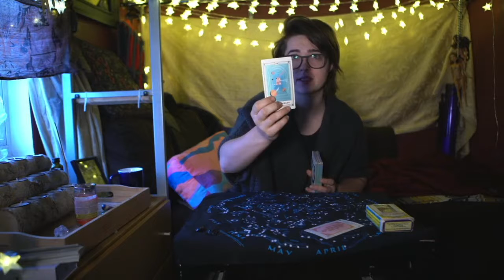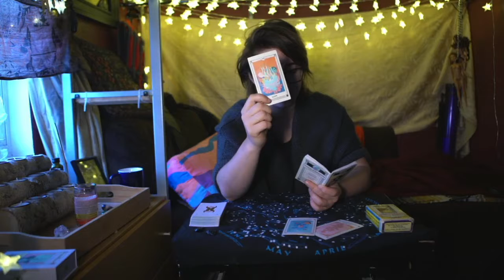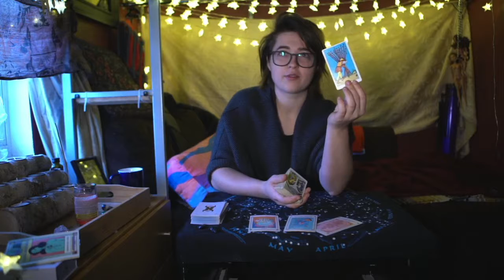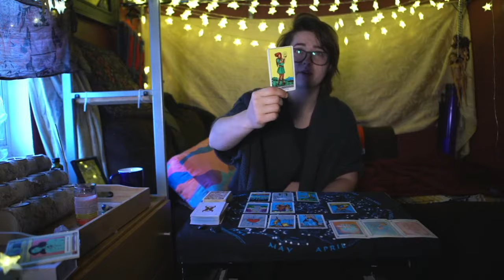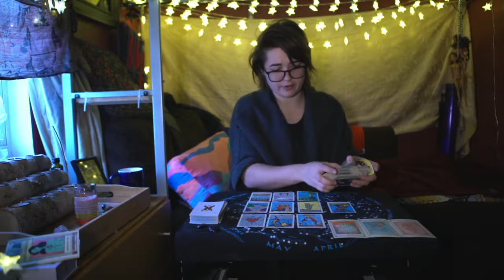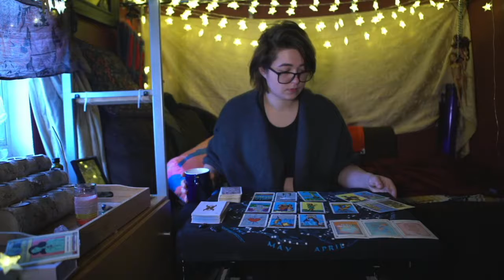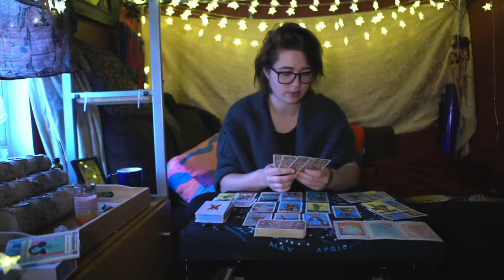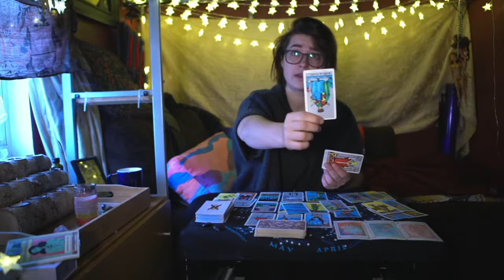Mind is your worst enemy - Full Moon Cancer (Jan 17)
Recommended Listening:
'Trick to Happy' by Bahamas

Use this Full Moon to get your mind right. Reevaluate something that has been a source of anxiety for you. Why are you still holding onto an old way of being? You don't need to know where you're going just yet. Simply make space by letting go of things that no longer concern you. Stay positive and take extra care of yourself, love yourself first, and you'll receive the most good.

Grace